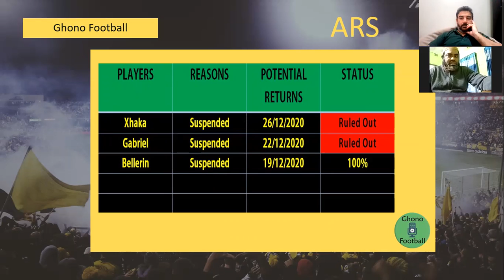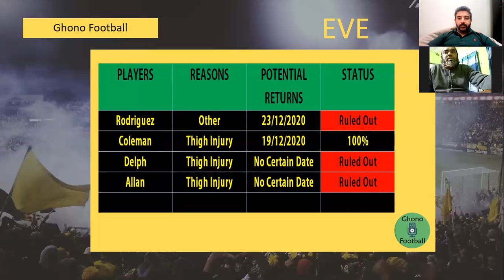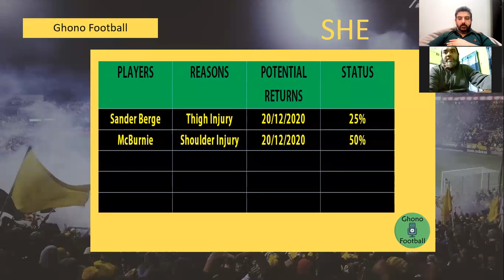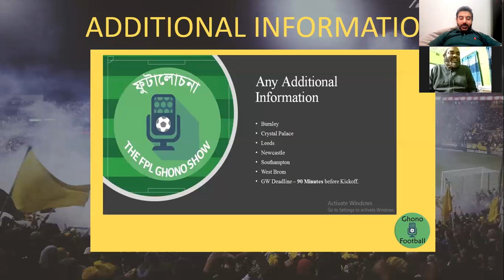Injury and Press Conference – GW 14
Here is a comprehensive update on Injury and press conferences for GW 14. It includes update on Ziyech, Rodriguez, Lamptey, Konsa, Barkley, Cavani and Aguero.

*** COPYRIGHT WARNING ***

The copyright of this content is reserved solely by Ghono Football.
copyrighted content is strictly prohibited and illegal. Legal action
will be taken against those who violate the copyright of this content.